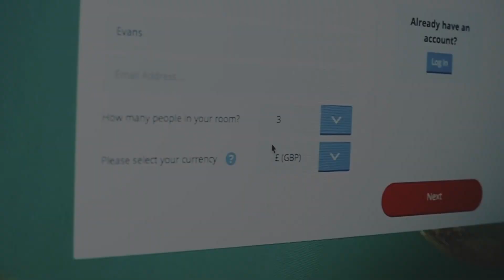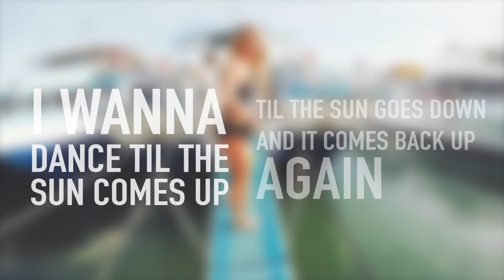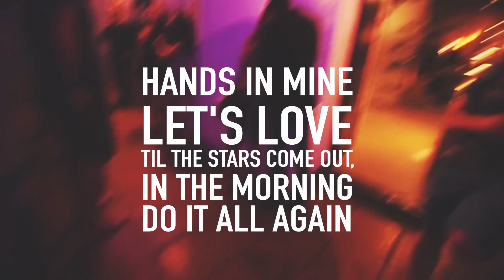Tim Gartz, Mark Angelo &Kirkby - Til' The Sun Comes Up (Lyric Video)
Ocean Music Group is a Swedish independent electronic music record label based in Stockholm. Our current roster includes artists and music from MARC, Arizona Jones, Tim Gartz, Philip Cecil etc...